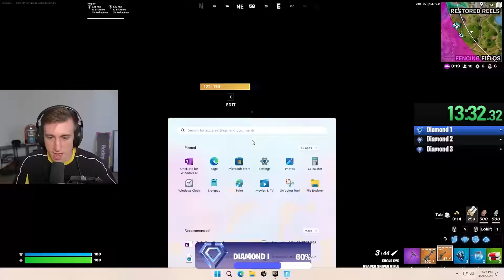I Speedran Through Diamond Ranked!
Speedrun to Elite Ranked in Fortnite Ranked Chapter 5 Season 2! The complete Diamond Experience with Rodey Bros!